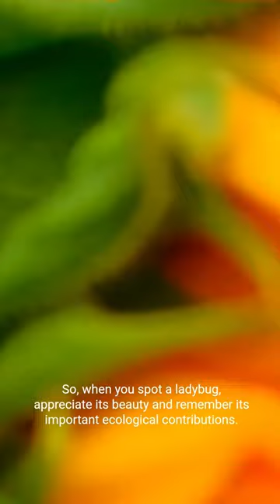Ladybug: Natures Cutest Beatle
The ladybug, also known as a ladybird or lady beetle, is a small and colorful insect found worldwide. With their vibrant patterns and beneficial role in controlling pests and pollinating plants, ladybugs are both visually appealing and ecologically valuable.